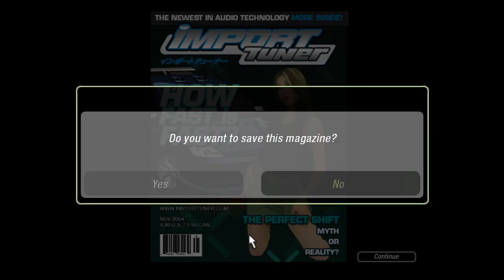Let's Play Need for Speed Underground 2 (Blind) - The Cycle - Part 35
Since I'm picking up the pace with my racing through the mean streets of Bayview, I thought that it would be a fun challenge to do one of every race type in this episode of NFS Underground 2. So who wants to see a Drift, Street X, Special Event, Sprint, Drag, Circuit and another Street X in one video?

Need for Speed Underground 2 was released in 2004 for Windows PC, PlayStation 2, Xbox, GameCube, Game Boy Advance, DS, mobile phones and PlayStation Portable (as Need for Speed Underground Rivals).

Underground 2 was the first open-world Need for Speed game. While modern games see you driving around between races, this was the first NFS games to have you drive to your race location to enter. The game also adds SUVs and more customization options than the original Underground.